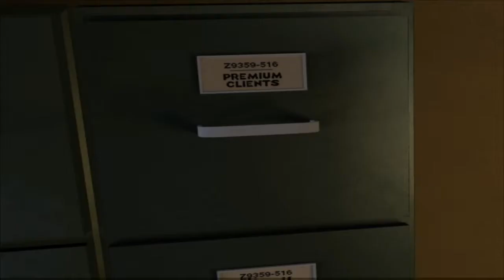Grim Fandango Remastered First 12 Minutes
Here is 12 minutes of Grim Fandango Remastered. Manny have now gone HD. Enjoy